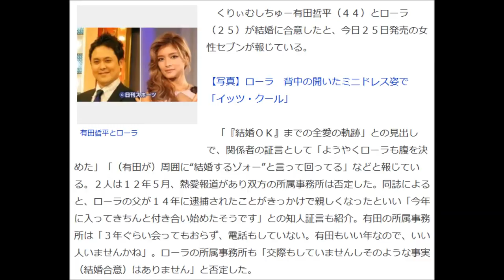有田とローラの結婚！？くりぃむしちゅー有田とローラ『結婚ＯＫ』までの全愛の軌跡！？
有田とローラの結婚！？

ネットビジネスほど合理的で稼ぎやすいビジネスはありません。

が、正しい手順で導いてくれる人はほとんどいません。
この人以外には。。

くりぃむしちゅー有田哲平（４４）とローラ（２５）が結婚に合意したと、今日２５日発売の女性セブンが報じている。「『結婚ＯＫ』までの全愛の軌跡」との見出しで、関係者の証言として「ようやくローラも腹を決めた」「（有田が）周囲に“結婚するゾォー”と言って回ってる」などと報じている。２人は１２年５月、熱愛報道があり双方の所属事務所は否定した。同誌によると、ローラの父が１４年に逮捕されたことがきっかけで親しくなったといい「今年に入ってきちんと付き合い始めたそうです」との知人証言も紹介。有田の所属事務所は「３年ぐらい会ってもおらず、電話もしていない。有田もいい年なので、いい人いませんかね」。ローラの所属事務所も「交際もしていませんしそのような事実（結婚合意）はありません」と否定した。

《関連動画》
ローラのベンガル語がヤバい(笑)その衝撃の内容にしゃべくりメンバー唖然！？
ローラ、大胆ドレスで「Story」熱唱！「LIVE DAM STADIUM」CM、メーキング、インタビュー映像

有田チルドレン
有田とマツコと男と女
有田哲平
有田 ものまね
有田芳生
有田 長州
有田とマツコ
有田のヤラシイ話
有田チルドレン 鈴木奈々
ローラアシュレイ
ローラ 歌
ローランド
ローラ ブログ
ローラメルシエ
ローラ 画像
ローラ 槙野
ローラ マネージャー
ローラ 中居
ローラ 有田
ローラ 歌
ローラ story
ローラの傷だらけ
ローラ memories
ローラ call me maybe
ローラ 中居
ローラ cm
ローラ 英語
ローライダー